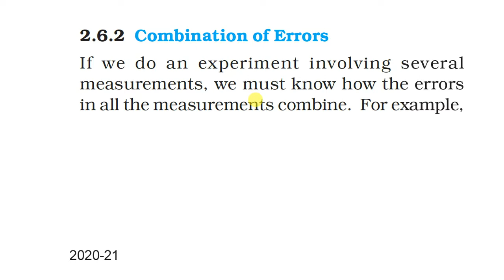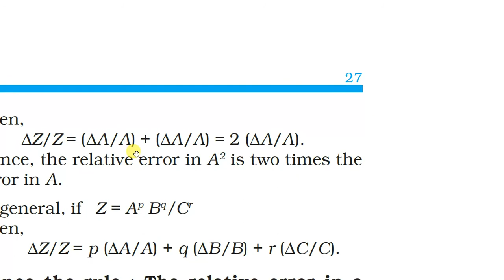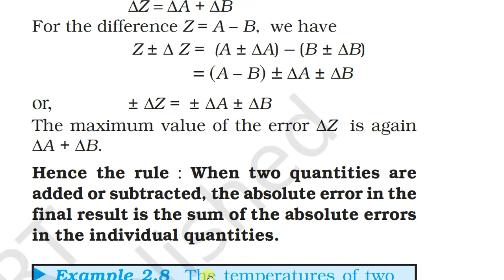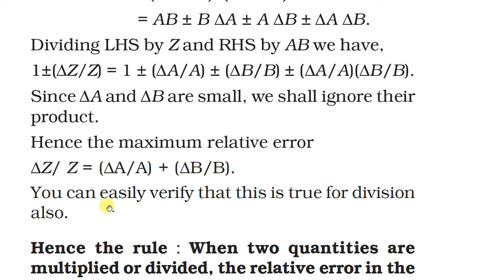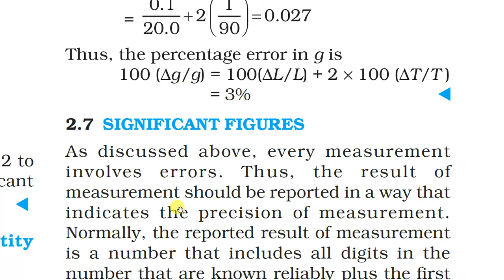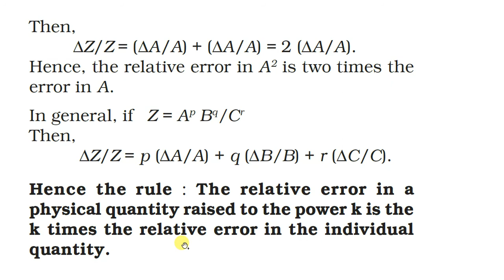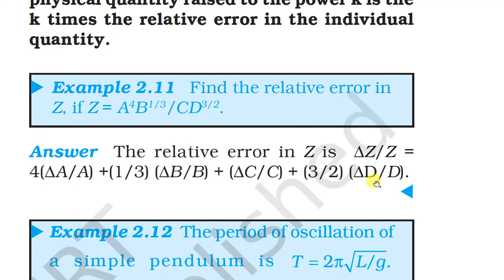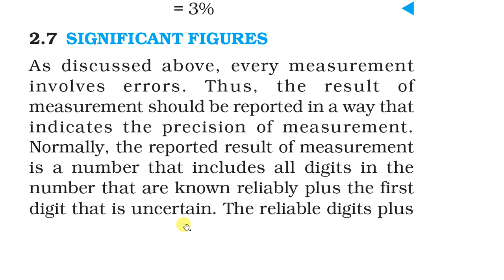COMBINATION OF ERROR CLASS 11 PHYSICS CHAPTER 2 UNITS AND MEASUREMENT